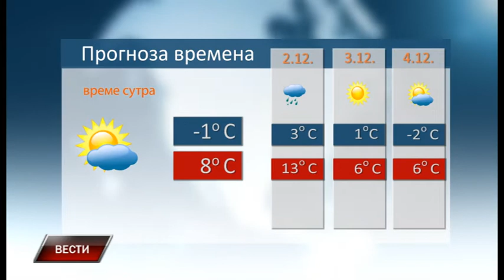Vesti 30 11 2019